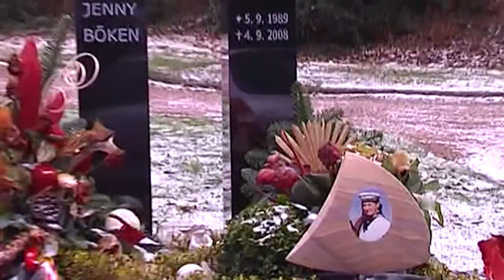GORCH FOCK: Wurde Jenny Böken vergewaltigt und erdrosselt?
Warum und unter welchen Umständen Jenny Böken starb, ist ungeklärt. Nun hat sich ein neuer Zeuge gemeldet und sagt, dass die junge Kadettin des Segelschulschiffes Gorch Fock erdrosselt worden sei.